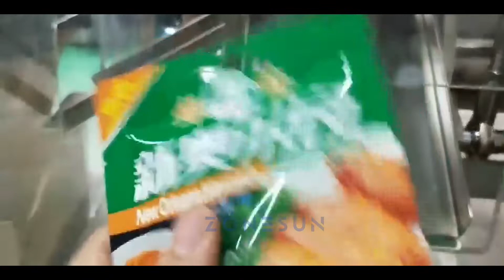How To Use Automatic Powder Filling & Doypack Feeding Sealing Machine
This is a doypack packaging machine. It can automatically feed the powder and doypacks, fill the powder, and seal the doypack. It adopts a modular design, which is space-saving. It is commonly used for packaging powder, such as paprika, flour, soybean milk powder and laundry detergent.